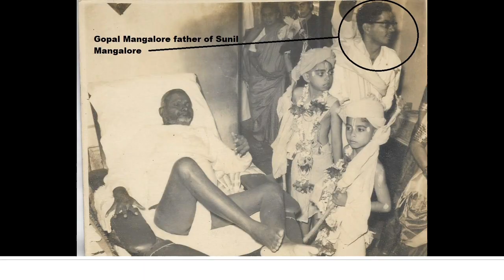Swami Nityananda rescues a child from jaws of death - Lord Krishna gives darshan during Janmashtami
One of Swami Nityananda's foremost devotees was the grandmother of Sunil Mangalore- Muktabai Mangalore. Swamiji even stayed at her house and prepared food when she was sick. When Muktabai's son Gopal ( Sunil's father) was a child he was saved by Nityanand swami.
In this episode, you will hear the miraculous story from Sunil, son of Gopal.

Also, Deepalaxmi Mangalore narrates how the family got darshan of Lord Krishna during Gokul Ashtami from a flame.
Hear this first-person account.
Please use earphones for better audibility.